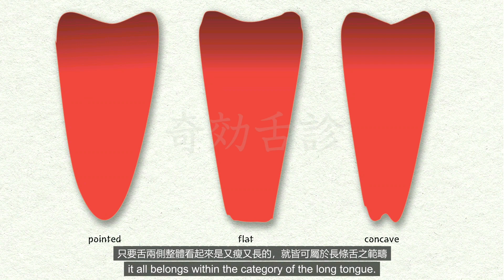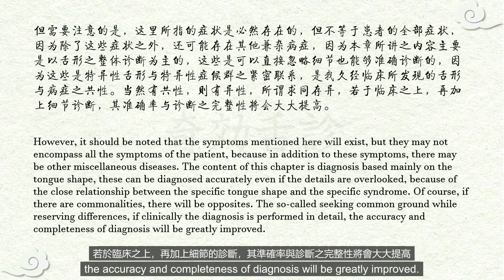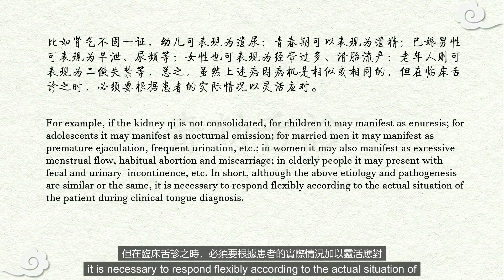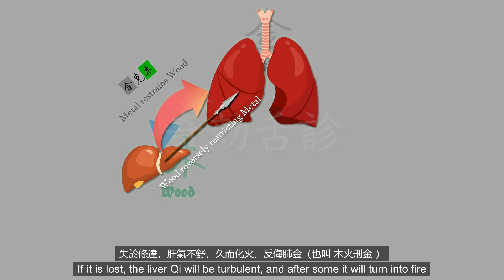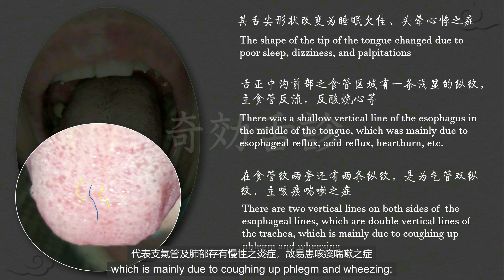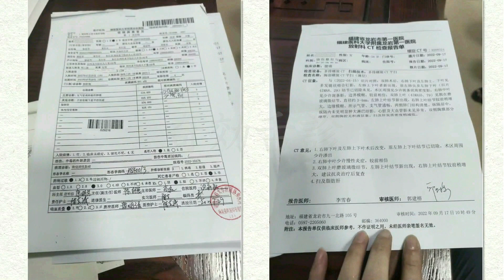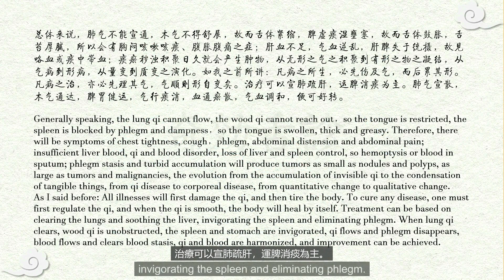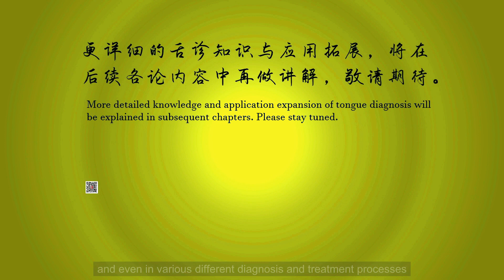长条舌 Long Tongue 汉英双语版 李芳祥奇效舌诊 Lee Fangxiang's QIixiao Tongue Diagnosis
感谢您的观看 点赞 转发与评论，快快分享给您的好友吧！